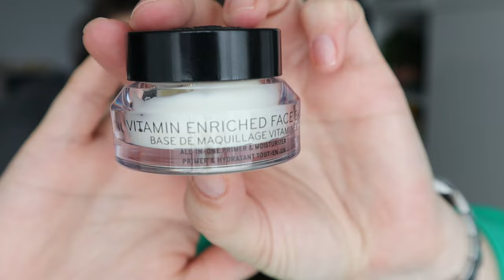Best off beauty 2022 - Skincare / Preferatele anului 2022 / Gáspár Mihaela Elena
Primul video pe 2023 este cu produsele preferate ale anului 2022 din categoria de skincare.
Acele produse iubite și folosite în 2022 care cu siguranță îmi vor fi alături și în 2023.
Majoritatea dintre ele au fost prezente în multe dintre clipurile postate în anul precedent.
Sunt foarte curioasă care este produsul sau produsele voastre preferate din această categorie?

Cu ce filmez:
1. Canon Eos M50 mirrorless
2. Obiectiv Canon EF-M 15-45mm f/3.5-6.3 IS STM
3. Obiectiv Canon EF-M 22mm f/2 STM